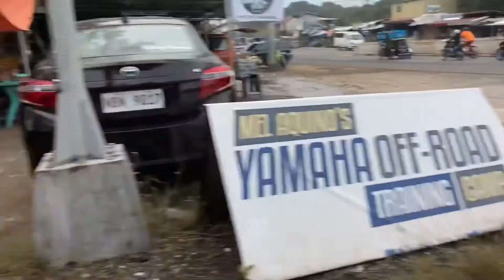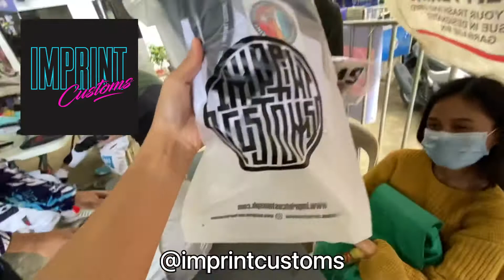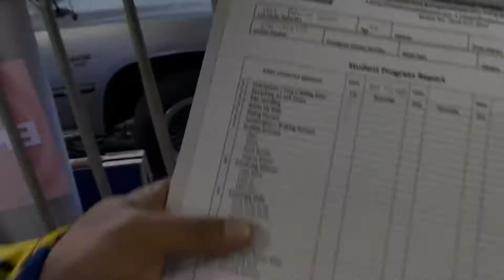FIRST TIME OFF-ROAD MOTORCYCLE TRAINING at Coach Mel Aquino’s School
I first learned how to ride at Zero2Podium Riding School with Coach Joey Storm Rivero at Clark International Speedway. Now it’s time to learn how to do off-roading with Coach Mel Aquino at KRB Tanay.

It’s really different from the usual road and for me, you have to try both schools to see and experience both worlds.

I will definitely go back to enhance my off-roading skills.

Thank you to MotoWorld Philippines and to
Imprint Customs for my MotorGears!

Check out offroadschoolphilippines.com for the off-road motorcycle school and zero2podium.com for the race track school.